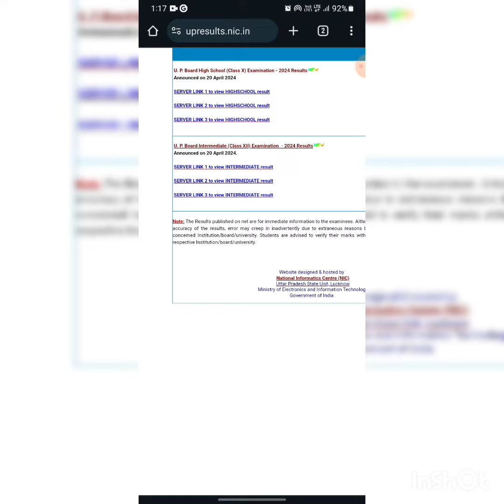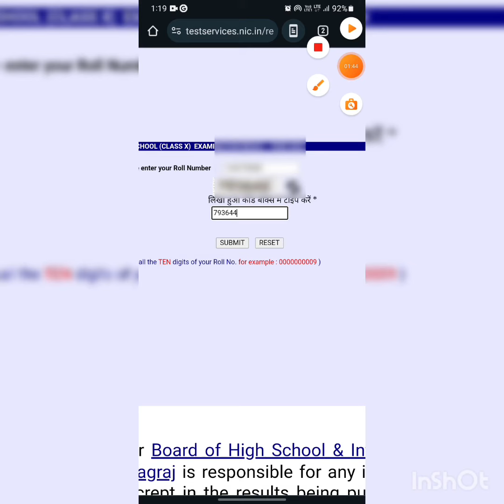UP Board Results 2024 kaise check kare | UP Board Result